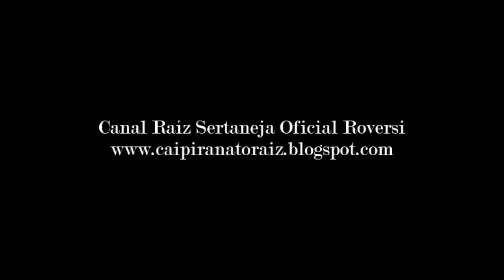Alvino, Alvanei & Mariano - Tristes Lembranças - (Chamamé)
Alvino, Alvanei & Mariano - Tristes Lembranças - (Alvanei) Chamamé
LP - Alvino, Alvanei & Mariano - Tristes Lembranças - (Califórnia CL-4.310)